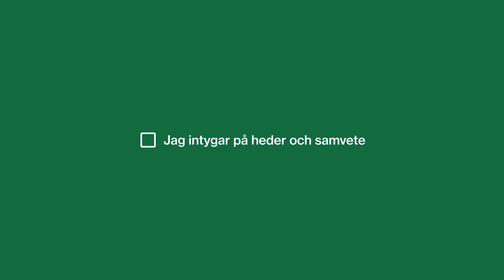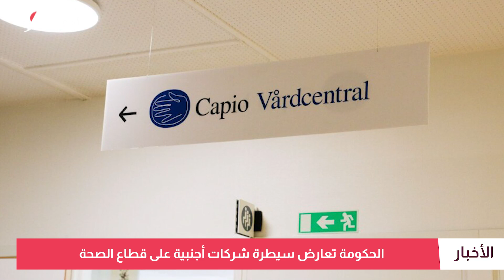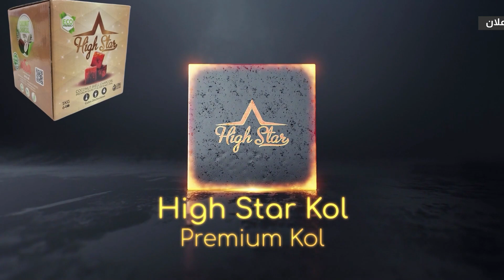نهاية مأسوية لقصة الطفل إليام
مناورات ضخمة على ضفتي البلطيق.. إضراب قد يشل جزئياً حركة الطيران.. نهاية مأسوية لقصة الطفل إليام.. ودخل رؤساء الأحزاب يثير الانتباه قبل الانتخابات